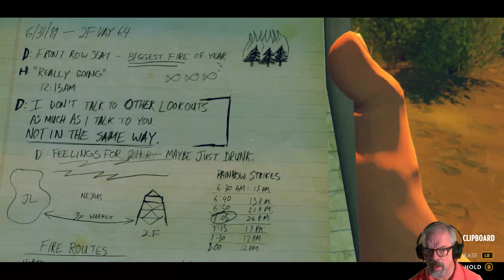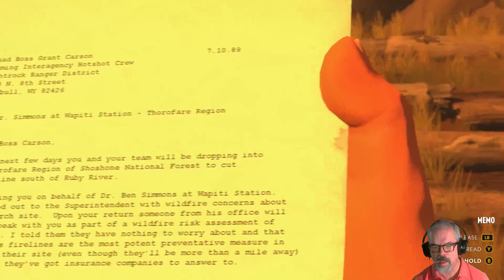I play Firewatch - Part 5